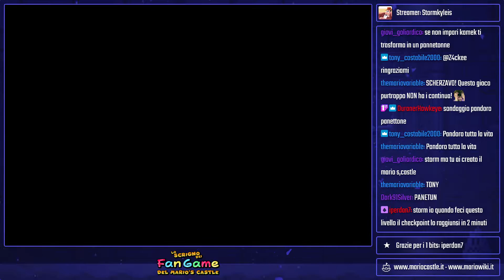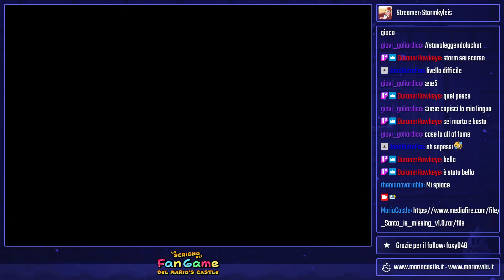Mario Forever: Santa is Missing [Fan Game di Natale di Mario]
"Santa is Missing" è un fan game basato su Mario Forever, sviluppato da The Forever Team. Fa parte del nostro scrigno di fan game di Natale.